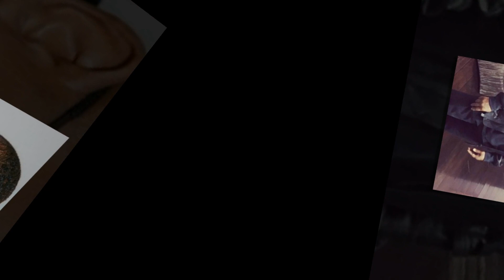Its With Heavy Hearts We Report Death Of Martin Lawrence Beloved Person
Martin Fitzgerald Lawrence born April 16, 1965 is an American comedian, actor, producer, writer, and former Golden Gloves boxer. Lawrence came to fame during the 1990s, establishing a Hollywood career as a leading actor. He got his start playing Maurice Warfield in What's Happening Now!! (1987–1988). He was a leading actor in the Fox television sitcom Martin, the Bad Boys franchise, and House Party, Boomerang, Wild Hogs, Nothing to Lose, Blue Streak, Life, Big Momma's House, and A Thin Line Between Love and Hate.